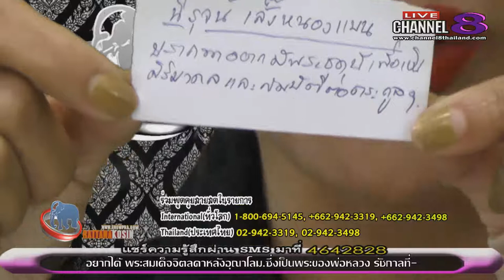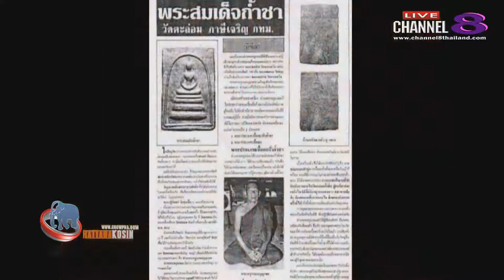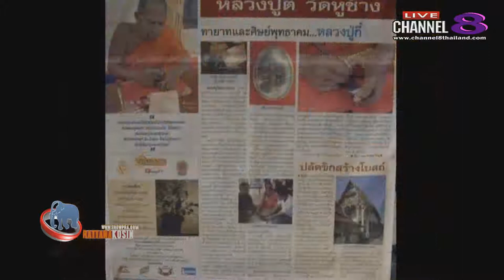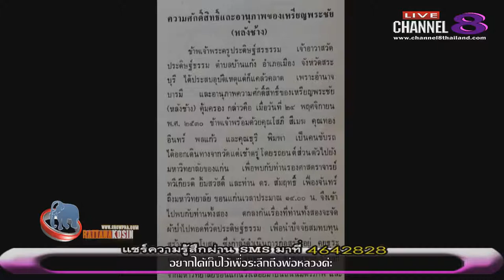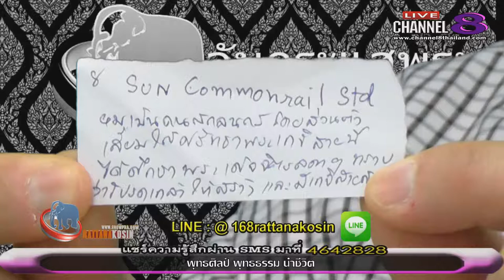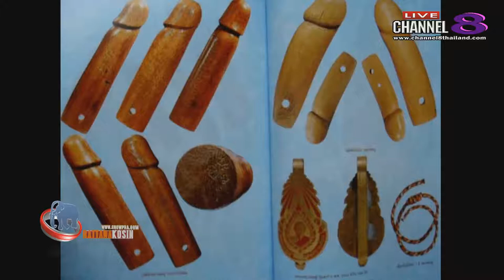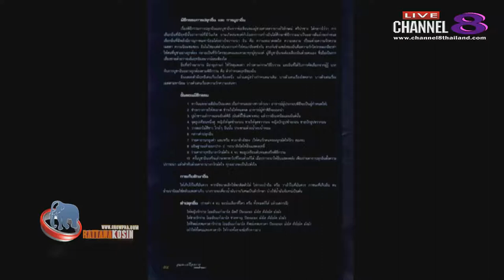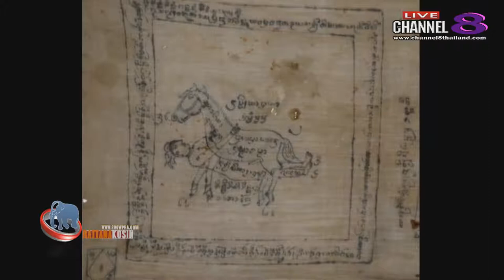ช่อง 8 ทีวีพูดได้ รายการ จับกระแสพระ 04-05-60 เบรก 2